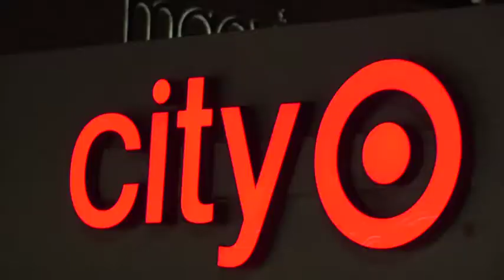City Target Opening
Bombasic TV covers the launch of the new @LACityTarget store at the Beverly Connection.  @CassandraHein @AmbersNoteBook check it out!

Shot by Mollie Caselli